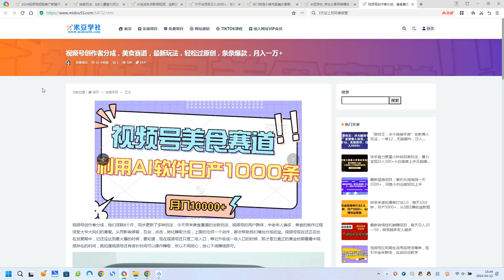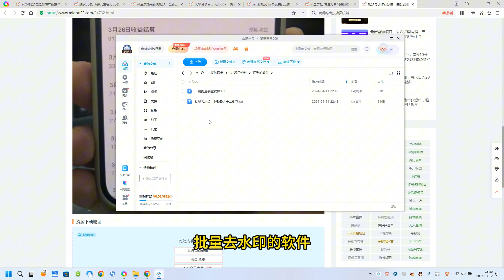视频号创作者分成，美食赛道，最新玩法，轻松过原创，条条爆款，月入一万+